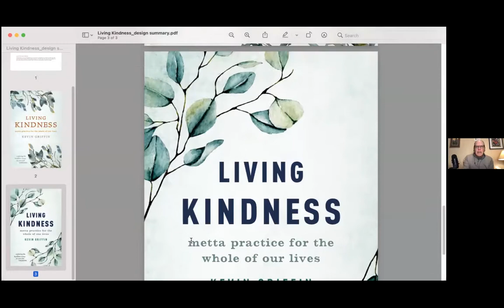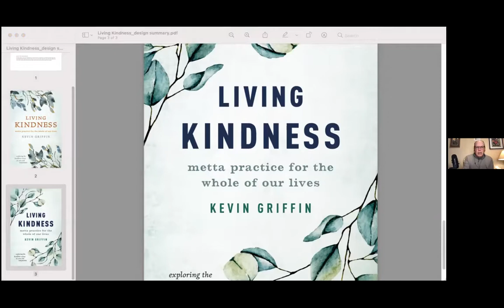Living Kindness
February 15, 2022. Valentine's Day offering exploring love and compassion through my book "Living Kindness."